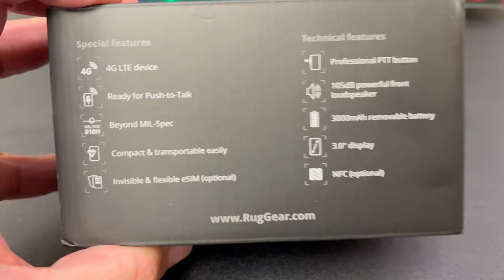RUGGEAR RG360 PSL05S Unboxing Video – in Stock at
Here is a video of the RUGGEAR RG360 PSL05S from Overseas Electronics in Chicago!!!

OVERSEAS ELECTRONICS
2457 W. DEVON AVE
CHICAGO, IL 60659